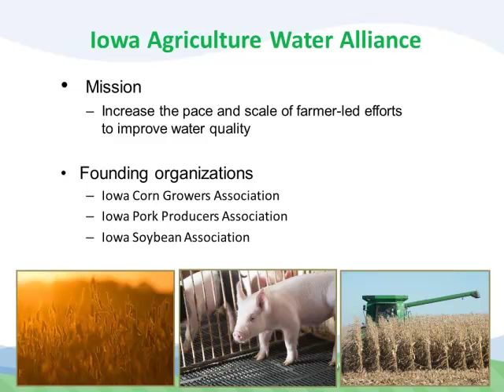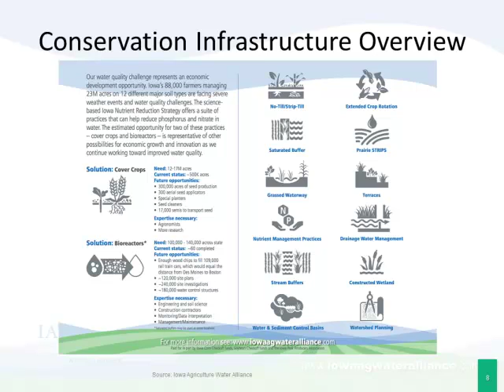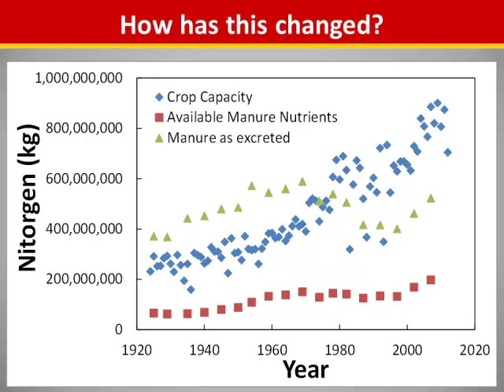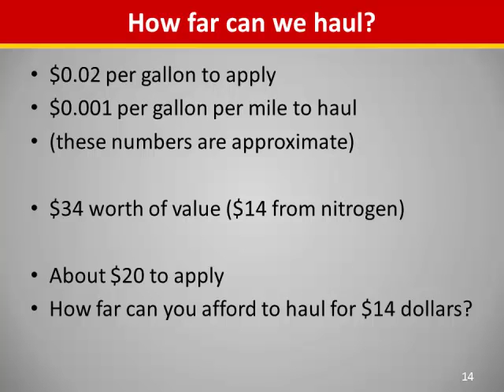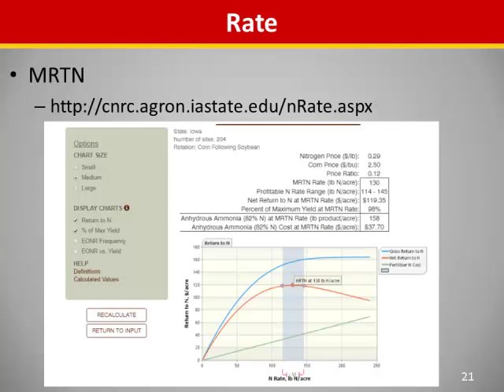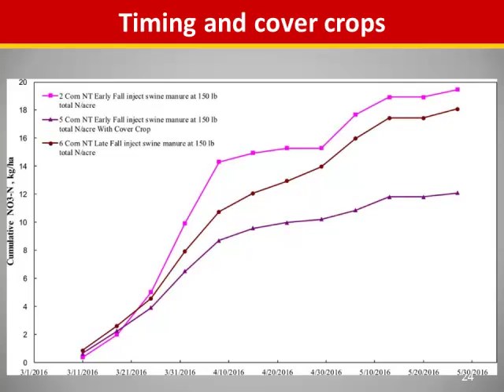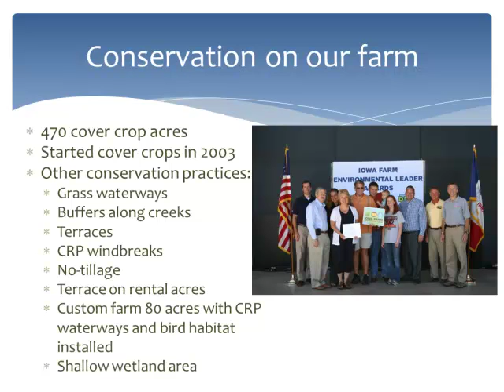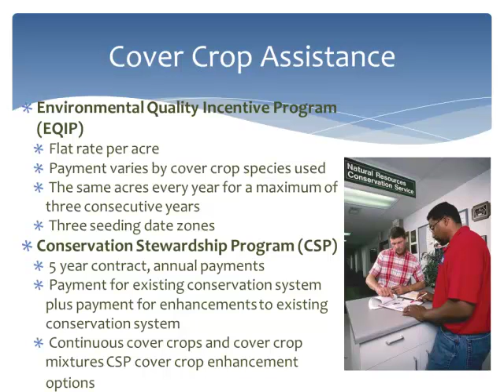Dr. Dan Andersen, Rick Juchems, Sean McMahon - Manure Nutrient Utilization & Water Quality